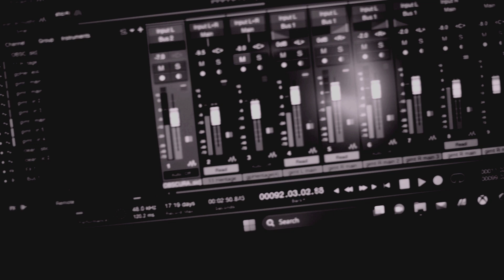Obscura - Heritage || Full Guitar Cover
A cover of the final track from Obscura's album A Valediction